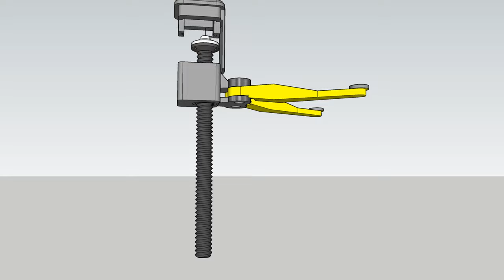3d printed 10th scale Two post lifts Part 1/3D printing RC car two post lifts /Painting rc body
Hello its Ali, in todays video i will show you the prosses of  how to design 3d printed 10th scale two post lift with sketchup, printing with Creality Ender 3 3D Printer, and painting/

3 Position switch
Wires
9V battery and 9V cap
9g servo
2x M4 1inches bolt
3x toy car screw 8-10mm

⭐Its important to oil the rode and the slider

3D printing RC car two post lifts is one of the best garage scale tool
the way i designed the two post lift is very easy to print with minimum amount of supports/
if you havnt seen the V8 corvette video show How to 3d print rc car body 3D printing /10th scale C8 Corvette with less amount of supports,

To enter the Giveaway for the Two Post lifts STL files
2. Comment your email
i will pick five lucky winner, and announce it in the next video

HSP Racing Rc Car 4wd 1:10 Chassis
sakura d5 chassis rc